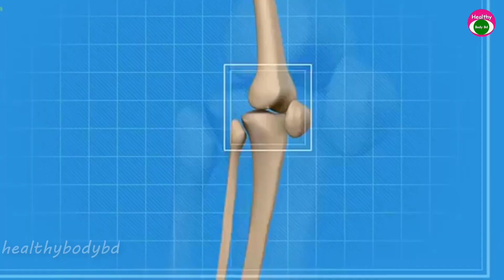১০০ বছরেও ক্যালসিয়ামের ঘাটতি হবে না।হাত পা,কোমর ও পিঠের ব্যথা দূর হবে হাড়কে করবে স্টিলের থেকেও শক্ত।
১০০ বছরেও ক্যালসিয়ামের ঘাটতি হবে না।হাত পা,কোমর ও পিঠের ব্যথা দূর হবে হাড়কে করবে স্টিলের থেকেও শক্ত।